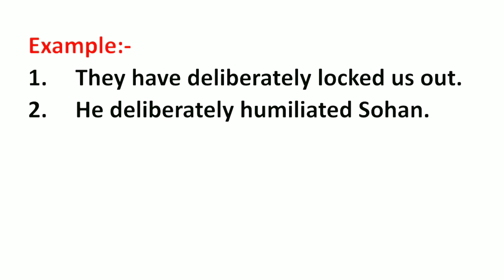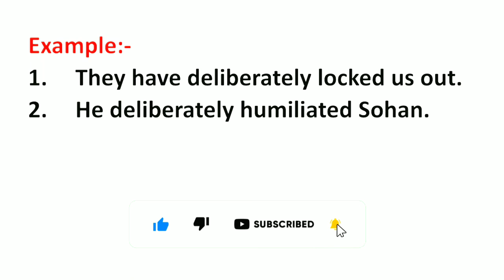Deliberately Meaning in Hindi | Deliberately ka Matlab kya hota hai | Word Meaning English to Hindi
Deliberately Meaning in Hindi | Meaning of Deliberately | Deliberately का हिंदी में मतलब | English to Hindi vocabulary |

Aaj ki Is Video Me Maine Aapko Deliberately Ka Matlab Kya hota hai Hindi mein, Deliberately Ka definition or Deliberately Word Ke Sentence ka Example ko batlaya hai.